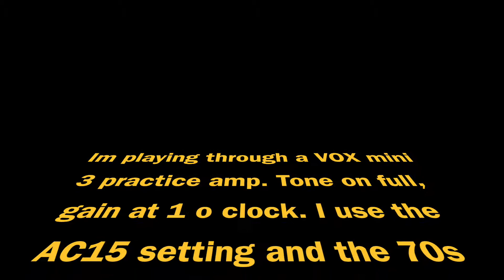How to relic an ibanez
relicing my ibanez grg guitar.